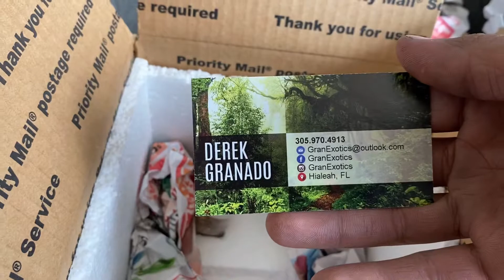Unboxing de Mantis Religiosa (Creobroter Gemmatus) Nuestros primero animales del canal! MANTIS BEBES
Hola a todos, este es el primer video del canal y les traigo el unboxing de Dos mantis religiosas de la variedad CREOBROTER GEMMATUS que acabo de adquirir! Están aún muy pequeñas! Espero les guste el video, pronto subiré mas videos de otros temas acerca de este tipo de animales! Y dejen su like y comentario! Eso ayuda y motiva mucho 👋 saludos!